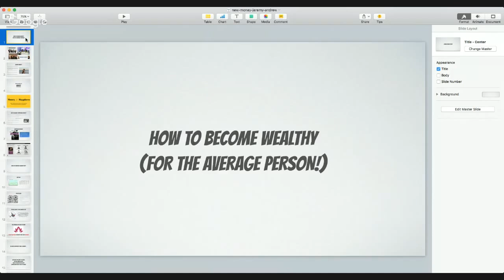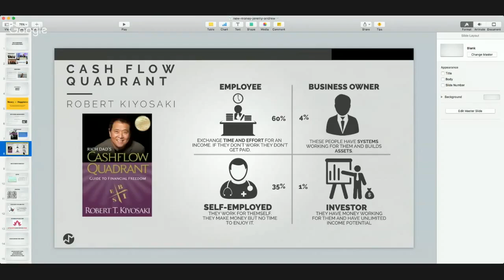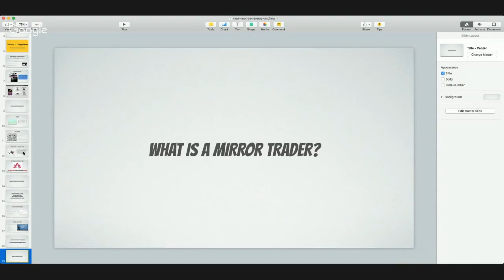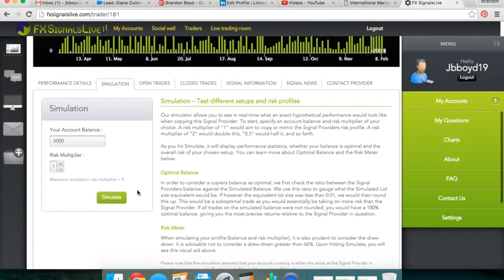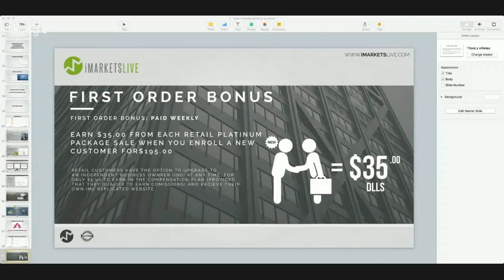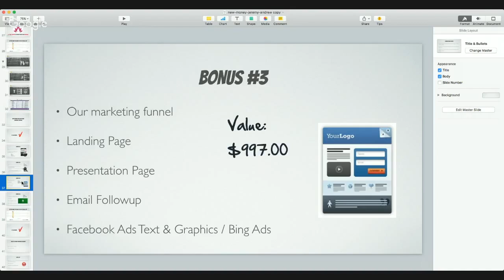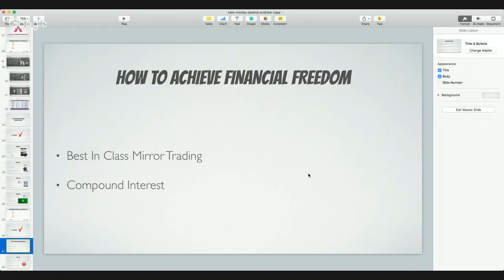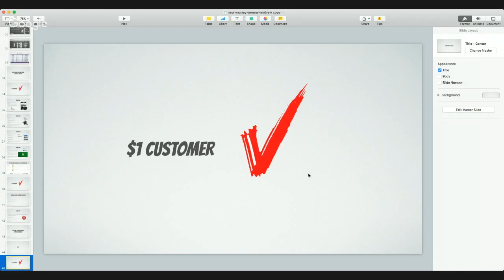Building Passive Income: How To Do It As A Little Guy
How To Build Passive Income & Get Your Money Working For You:

Learn how to capitalize on the trainings of people like Robert Kiyosaki who show you how to have money create money for you with compound interest.

This presentation will be of interest to anyone that wants to achieve financial nirvana and get off the rat race.

How to build passive income online in 2018.  High content webinar teaches you how to think about and create passive income by using the "I" quadrant from Robert Kiyosaki's cashflow quadrant.

You will learn about interest income, and passive income and how to grow both WITHOUT developing special skills or talents.  This is something Robert Kiyosaki preaches in his books like "Rich Dad, Poor Dad."

If you don't have passive income in your life, you need it.  You need to learn how to get money working hard for you.  This webinar will show you how.